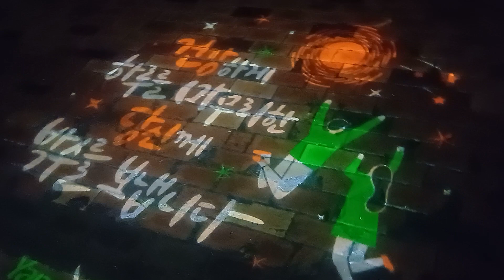가을비 내리는 시골 타운하우스 예쁜 저녁6시 풍경 A beautiful night view of rural town house in fall rain at Yangju KR